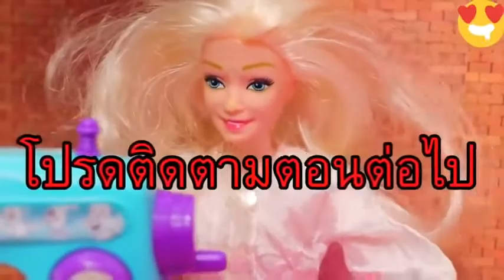باربي الاميرة قصة كاريكاتورية للاطفال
شكرا لك

العلامات

أفلام كرتون
برامج أطفال
ألعاب أطفال
اغاني اطفال
اوجي صامت
اغاني يلاتنام
سنان
طمطوم
دورايمون بالعربي
سوبر هنيدي كرتون
تعليم الاطفال
قصص ماشا
حكايات ماشا
قناة اطفال متميزة
برامج اطفال
عالم الاطفال
افلام اطفال
رسوم متحركة
تعليم
نشاط
قناة
كرتون
انمي
kids
baby
movie
carton
anmi
ترفيه

واضغط اشتراك